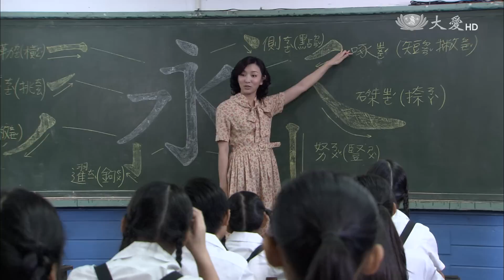[車站人生] - 第17集 / A Railway Life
清標在新營沒多久後又調到了斗六當站長，意味著全家人又要搬家，三個孩子也逐漸長大，在工作上清標剛正不阿讓站內的同仁倍感壓力，在家裏對孩子的嚴格要求也讓小孩不服氣，這日倩萍跟鄰居小孩打棒球起了爭執，讓清標大為光火，在生氣之下無意間的一個舉動卻傷了倩萍。

(14600017)